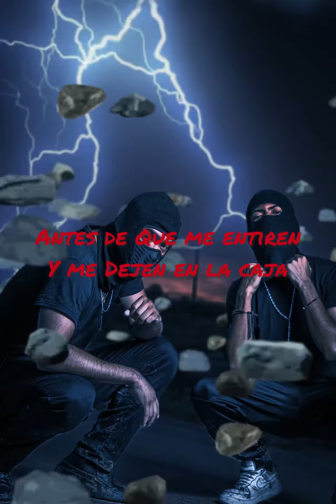Los jefes -XTE (video lyrics)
Ya esta en todas las plataformas